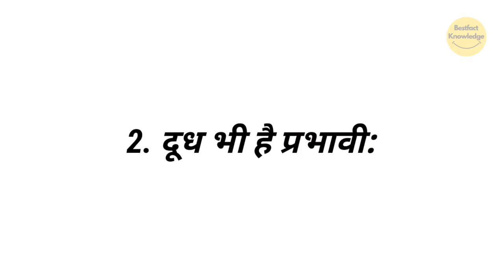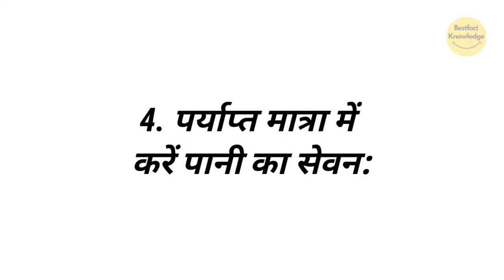फटे गालों को मुलायम करने के घरेलू उपाय | Home Remedies to Soften Chapped Cheeks